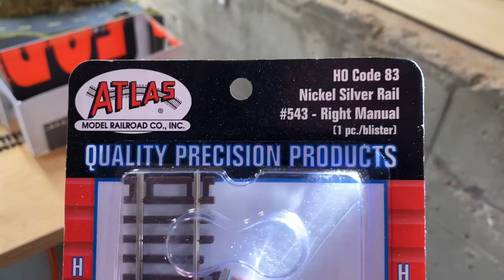Adding Some Benchwork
In this episode we'll be adding on to the benchwork at the front of the layout to accommodate the scratch built building I'm working on.  It will be a maintenance shed for rolling stock and it requires that I finally add the final section of bench to the right side of the yard.

Be sure to tune in Tuesday Nights at 8pm Eastern!